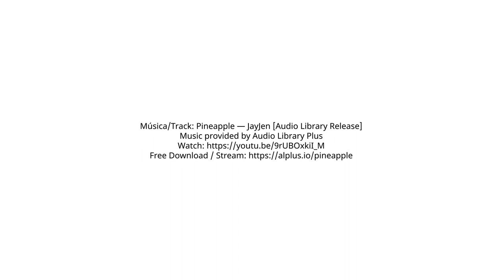¿Qué es ser un/a activista de lenguas indígenas?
Perspectivas de Yásnaya Aguilar Gil y Tajëëw Díaz-Robles, compartidas durante el programa Intercambios en Vivo sobre el activismo digital de lenguas indígenas que se llevó a cabo el 12 de agosto de 2020.

Conducción: Marco Martínez, Yazmín Novelo y Sasil Sánchez